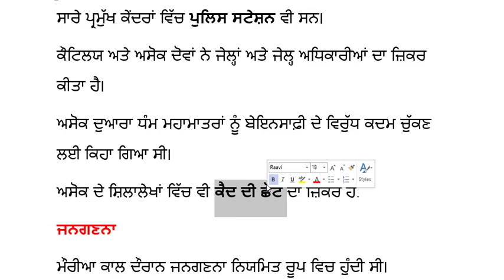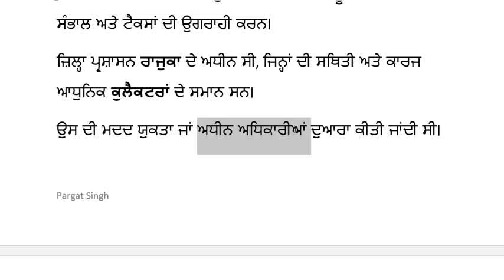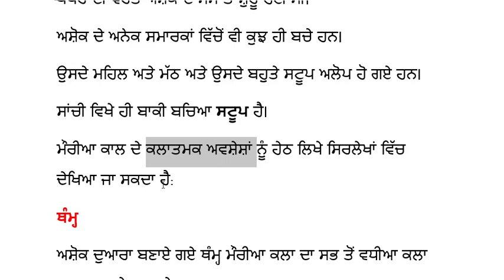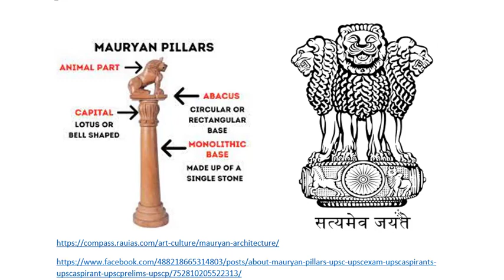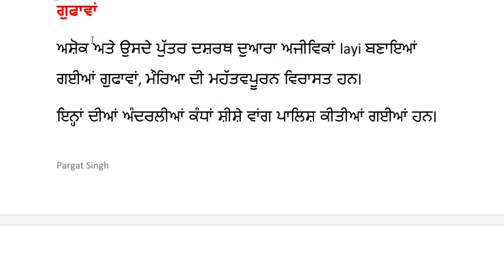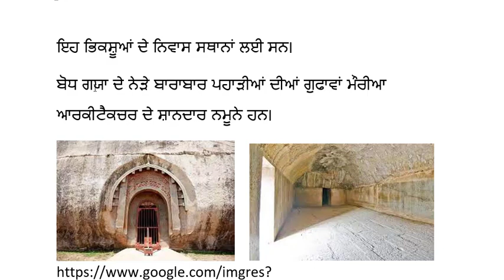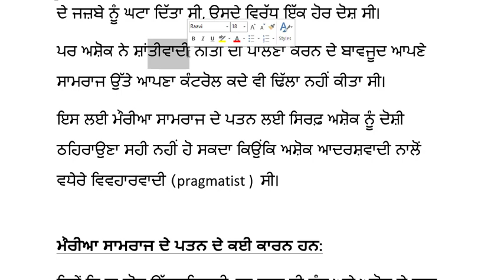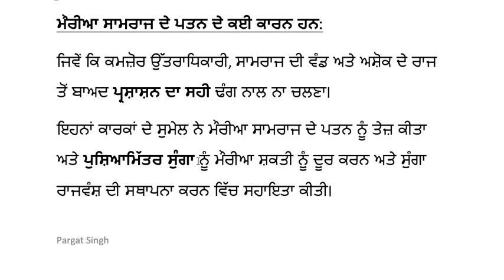ਪ੍ਰਾਚੀਨ ਭਾਰਤ ਦਾ ਇਤਿਹਾਸ | Ch 6 Part-4 | TN Board | Mauryan Empire | IAS | UPSC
Indian History for UPSC in Punjabi
ਪ੍ਰਾਚੀਨ ਭਾਰਤ ਦਾ ਇਤਿਹਾਸ | Ch 5 Part-3 | TN Board | Persian and Greek invasion | IAS | UPSC